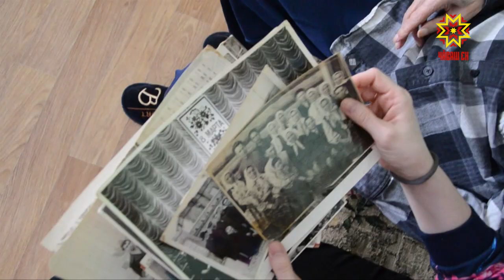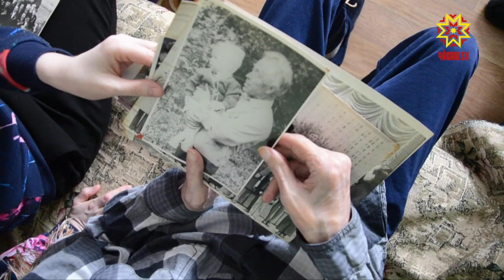Своё 96-летие отметил старейший ветеран пожарной охраны Чувашии.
Каждый год, на день рождения, к нему приезжают коллеги и начальник Главного управления МЧС.